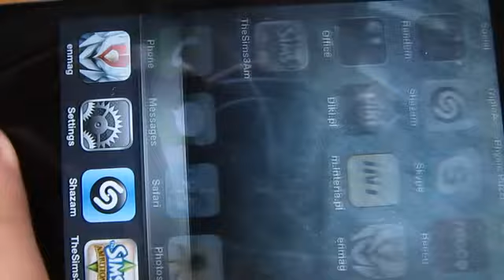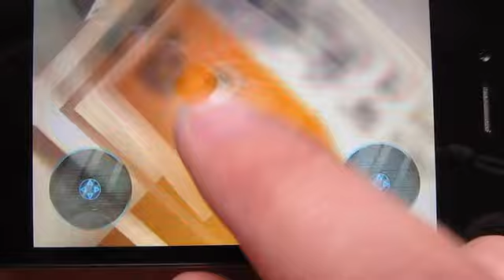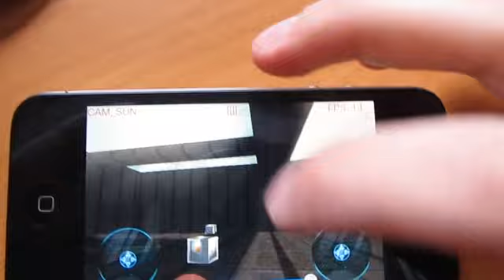Bullet physic on iPhone 4S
As you can see some basic physic integration with my phone graphic framework.